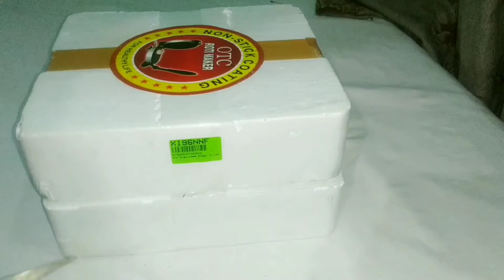unboxing chappathi maker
Channel     : No Copyrightsounds